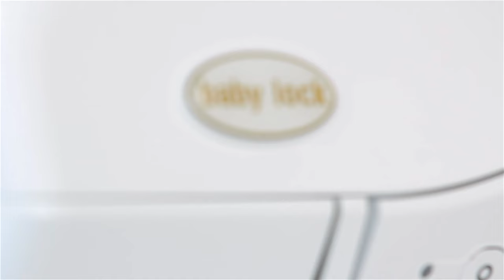How to make a necktie for all ages --- Skinny Tie and Classic Tie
FINISHED DIMENSIONS of the Neckties in my pattern:
• Child TIE – age 3 to 7
43" long
2" wide (skinny tie)
2.5" wide (standard tie)

• Tween TIE – age 7 to 11
46" long
2" wide (skinny tie)
2.5" wide (standard tie)

• Adult TIE – age 11 and up
62" long
2.5" wide (skinny tie)
3.5" wide (standard tie)

How many times have you bought a necktie for your dad, husband, a friend?  Well guess what...they're super easy to make! You can make one for yourself! And they're the perfect gift for so many occasions.  Let me show you the simple steps.

SEWING MACHINE recommendations:
My current sewing machine is a Baby Lock BRILLIANT. If you're looking to buy a good entry level machine, I also love the other machines in the series called JOY, ZEAL, and JUBILANT. You can purchase and read some reviews on this site:
JOY sewing machine: